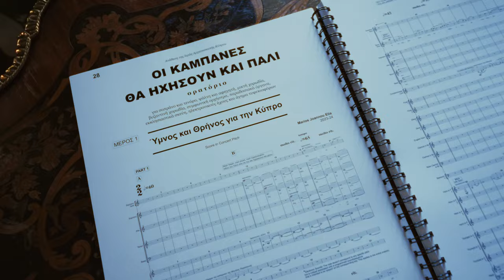ΟΙ ΚΑΜΠΑΝΕΣ ΘΑ ΗΧΗΣΟΥΝ ΚΑΙ ΠΑΛΙ | Χτυπούν καμπάνες θλιβερά, πικρά, φαρμακωμένα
THE BELLS WILL RING AGAIN - The bells ring sadly, bitterly, poisonously.
The byzantine choir and the rifle unit.  Behind-the-scenes, Making-Of, Episode 1.

THE BELLS WILL RING AGAIN
Oratorio by Marios Joannou Elia for soprano and tenor, chanter and narrator, mixed choir, Byzantine choir, symphony orchestra, traditional instruments, ecclesiastical items, electronic sounds and rifle unit.

The juxtaposition between the Golgotha of Cyprus and the Holy Week of Christ’s Passion, comprising Holy Wednesday and Thursday (Betrayal and Crucifixion), Good Friday (Entombment and Mourning), and Holy Saturday (Resurrection and Redemption), serves as the thematic backdrop for this commemorative work, delineated into seven sections. In this conceptualization, noble messages advocating for justice, peace, and freedom are interwoven, underscoring human values as the focal point.

Parts of the Oratorio:
1. Hymn and Lament for Cyprus
2. Bloodshed (Cry and Wail My Homeland) – The Betrayal
3. Crown of Thorns – The Crucifixion
4. Cleansing the Bones with Wine and Tears – The Burial
5. Small Town (Who Will Sound the Trumpet of Duty?)
6. Message (Fight Always for Light, for the Good of Mankind)
7. The Bells Will Ring Again – The Resurrection